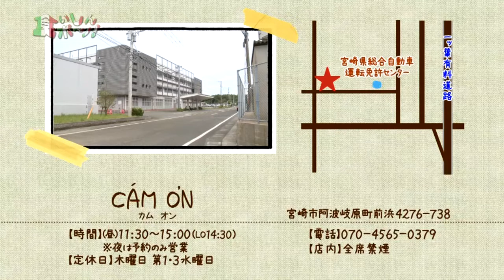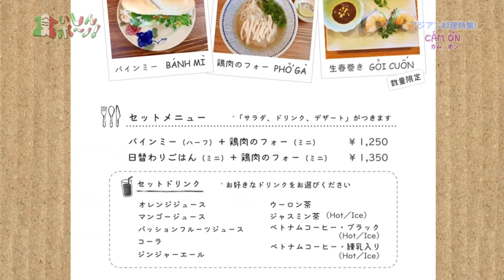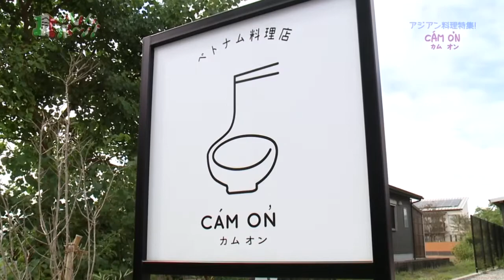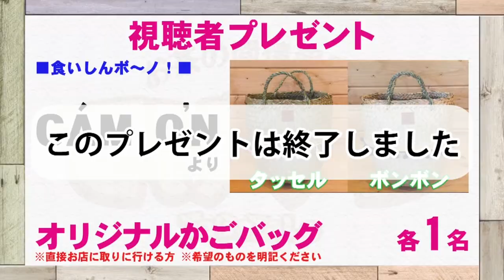『CAM ON』 宮崎の最旬グルメ情報をお届け！！「食いしんボ～ノ！」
《食いしんボ～ノ！》
２０１８年９月２５日(火)ＯＡ

『CAM ON』
【住所】宮崎市阿波岐原町前浜４２７６－７３８
【ＴＥＬ】０７０-４５６５-０３７９
【営業時間】１１：３０～１５：００(LO１４：３０)
　　　　　　※ディナーは予約のみ営業
【定休日】木曜日,第１・３水曜日
【駐車場】無し
※全席禁煙
　正式な店名はCAM ONの「Aの上とOの後に『’』」がついています

レポーター：清恭子
スタジオ出演：さとうくみこ、清恭子、濱田明良